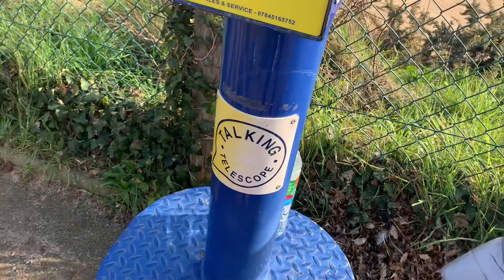BEST FRIENDS NUMBERBLOCK 1 AND NUMBERBLOCKS 2 BEACH ESCAPADE | PLUSHY TOYS | hello george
BEST FRIENDS NUMBERBLOCKS 1 AND NUMBERBLOCKS 2 BEACH ESCAPADE | PLUSHY TOYS
Hi guys! another adventure of numberblocks plushy toys! join us as we explore the beach together with George's favourite plushy toy numberblock 1 and numberblocks 2! Hope you like our video! Thank you